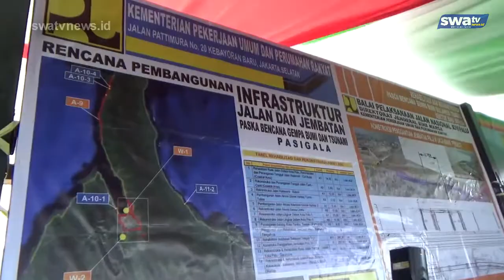PALU BANGKIT, KEMETERIAN PUPR MULAI KERJAKAN SEJUMLAH INFRASTRUKTUR DI KOTA PALU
Palu, swatvnews.id - 1 tahun pasca bencana gempa sunami dan liquifaksi, kota palu terus bangkit dan berbenah. Sejumlah infrasturktur yang mengalami kerusakan akibat dampak bencana dalam waktu dekat segera akan kerjakan.
Kementrian Pekerjaan Umum dan Perumahan Rakyat melalui wakil menteri PUPR John Wempi Wetipo menyambangi langsung sejumlah infrastruktur yang mengalami kerusakan berat akibat  terdampak bencana beberapa wakyu lalu di kota palu pada minggu 24 november 2019 kedatangan kementeerian PUPR itu juga sekaligus dalam rangka memulai pengerjaan pembangunan infrastruktur yang akan segera dibangun tersebut
Gubernur sulawesi tengah longki djanggola pada kesempatan itu menyambut baik dan mengucapkan selamat datang kepada kementerian PUPR di kota palu dalam rangka melakukan pembenahan rekonstruksi terhadap sejumlah infrastruktur yang mengalami kerusakan pasca gempa tersebut
Pada kesempatan itu gubeurnur sulteng longki djanggola selaku pemerintah daerah juga menyatakan siap untuk memfasilitasi dan bekerjasama dengan pihak kementerian dalam rangka pembangunan dan rekonstruksi terhadap sejumlah infrastruktur dan fasilitas umum tersebut, karena menurutnya ini bukan hal main-main sehingga harus mendapatkan pengawasan serius khusunya di dalam proses pengerjaannya
Vo : gubernur sulteng
Sementara itu wakil menteri PUPR Jhon Wempi Wetipo menyatakan bahwa dalam waktu dekat ini pembangunan akan difokuskan pada beberapa hal diantaranya, rekonstruksi jalan provinsi dan non provinsi, pembangunan jalan logistik dan wisata yang ditinggikan, pembangunan sunami selter, pembangunan ruang terbuka hijau untuk nelayan, pembangunan tanggul pantai talise sepanjang 7 km, dan pembangunan kembali jembatan palu 4, pengerjaannya segera dimulai dan diupayakan sebagian pembangunan tersebut akan rampung sebelum april 2020 mengingat presiden jokowi direncanakan akan kembali melakukan kunjungan kerja ke kota palu pada bulan april 2020 mendatang
Vo : Wamen PUPR
Pada kesempatan itu wakil menteri PUPR didampingi gubernur sulteng Longki Djanggola melakukan pemecahan kendi sebagai tanda awal pengerjaan pembangunan sejumlah infrastruktur tersebut
Dari palu sulawesi tengah tim swatvnews melaporkan